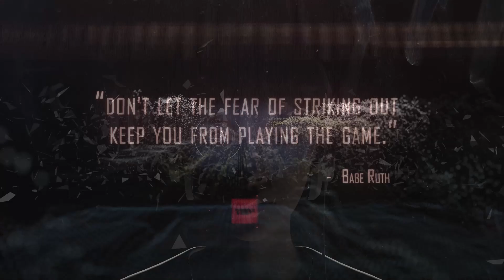كيف تعمل المناعة؟ | Haifaa El Matry | TEDxSanStefano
في ظل أزمة كورونا اتجهت أنظار العالم حول الحديث عن الوباء وتغافل معظم الناس عن الحديث عن دور المناعة وطرق تقويتها وتحسين كفائتها في مواجهة الوباء، تتحدث د هيفاء المطري عن المناعة وعن خطورة القلق والتوتر على قوة المناعة.  I am Haifa Abdullah, I’m a Lecturer Assistant at the Faculty of Medicine and Medical Sciences. My Master's thesis was about the role of immune checkpoints ( negative regulators of the immune response)in the progression of cancerous cells in acute myeloid leukemia, and now I started my Ph.D. Protocol which studies novel immune checkpoints biomarkers in resistant chemotherapy of acute myeloid leukemia.
In the field of social activities, I am interested in projects that support motherhood and childhood and support the education of poor children and I have worked with several organizations working in those fields.
In the field of training, I attended dozens of training with different organizations, including UNHCR, ILO, and others. This talk was given at a TEDx event using the TED conference format but independently organized by a local community.